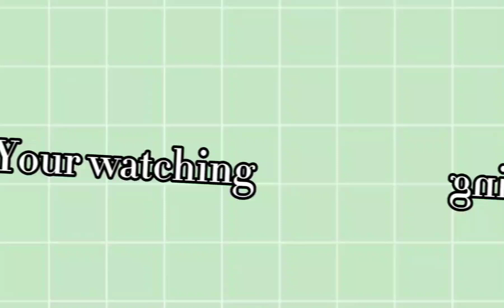Wednesday cast reacts! || Gacha club || Heart_lexi